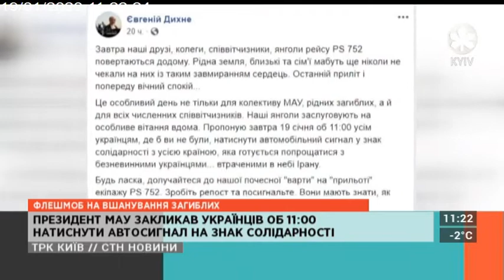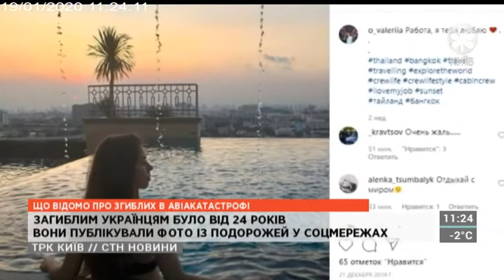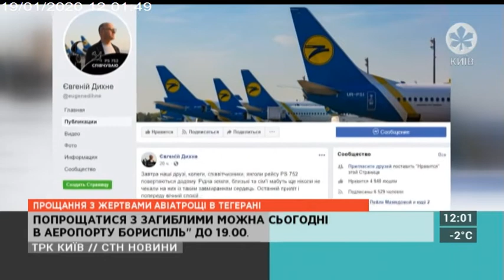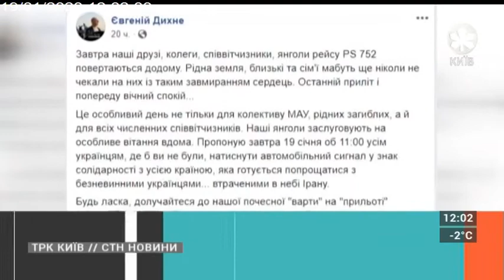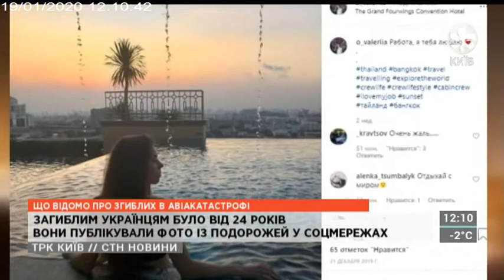Столичні телевізійні новини | 19.01.20 | ЦЕРЕМОНІЯ ВШАНУВАННЯ ЗАГИБЛИХ В ІРАНІ